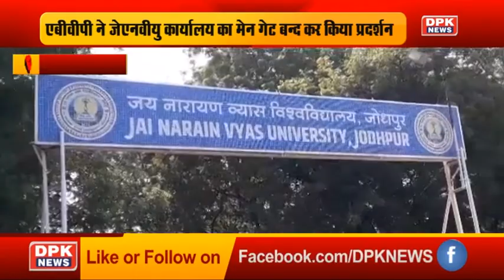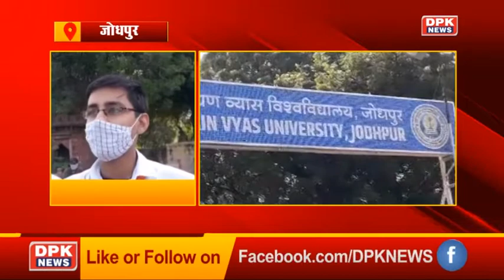DPK NEWS || STATE NEWS || देखिये आज की तमाम बड़ी खबरे || 03.11.2020